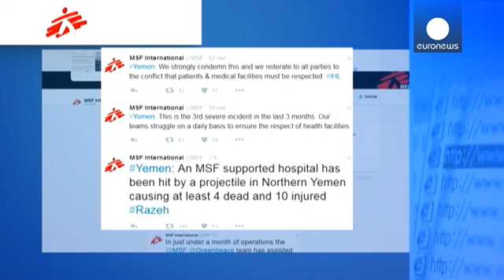قتلى وجرحى جراء سقوط قذيفة على مستشفى بصعدة تديره منظمة اطباء بلا حدود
قتل اربعة اشخاص على الاقل واصيب عشرة آخرون الاحد في قصف لأحد المستشفيات بمحافظة صعدة شمال اليمن تديره منظمة اطباء بلا حدود. ولم يحدد مصدر القذيفة التي سقطت على مستشفى شهارة بمديرية رازح التابعة لمحافظة صعدة ولم تؤكد المنظمة مصدر الهجوم على الرغم من ان مقاتلات شوهدت تحلق في الاجواء في نفس الوقت.
 واشارت منظمة اطباء بلا حدود التي تسيَر المستشفى منذ تشرين ثاني الماضي الى ان ثلاثة من المصابين هم من طاقمها بينهم اثنان في حالة حرجة كما انهار عدد من المباني بفعل القصف، وتم نقل الجرحى الى المستشفى الجم…